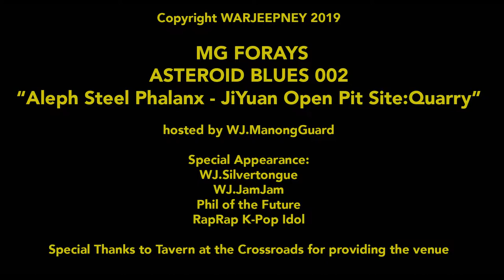MG FORAYS: ASTEROID BLUES 002 - Ikari Company vs Steel Phalanx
It's been a while but the rivalry still goes strong. ManongGuard has always been the thorn in Silvertongue's side as he has been gunning to end MG's undefeated status in Infinity.

He's given another chance when his Steel Phalanx wander into the Ikari Company's operations in Yu Jing territory. Can he finally take down this retired general who has thwarted his plans for domination time and again?

Estimated Run Time: 6 minutes, 30 seconds
Format: Recap Batrep
Size: 300 v 300 points
Theatre: Yujian Quarry
Mission: Frostbyte
Venue: Tavern at the Crossroads - Cubao Expo

EDIT: I got locked out by the Phase 1 deadline so this batrep will not count for the Phase 1 of the campaign. Boo.